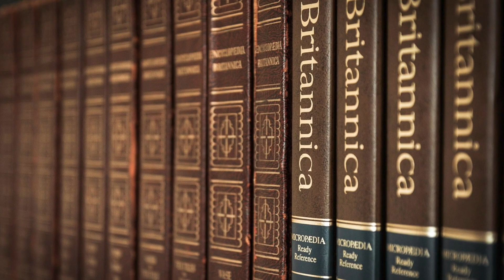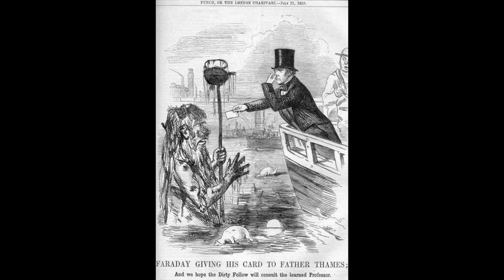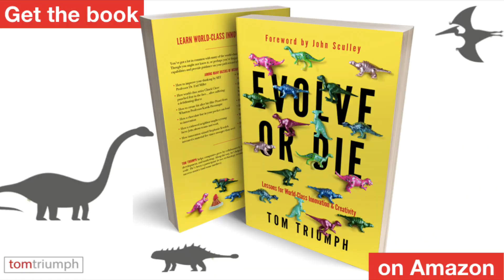Field Notes: Your Christmas lecture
T'was the night before Christmas, and all the kids dreamt of a science lecture the next day. But before that...

Once upon a time in 1804, there was a poor London newspaper boy who attended free lectures, educated himself about the mysteries of electricity and conducted experiments. He went on to develop the principles for electric generators and motors, and turned down a knighthood.

Remembering how he benefitted from free lectures, he then gave free and fun science lectures at the Royal Institute on Christmas morning to children (which continue over 200 years later to this day)! Which is probably in part why Albert Einstein kept a photo of him in his office.